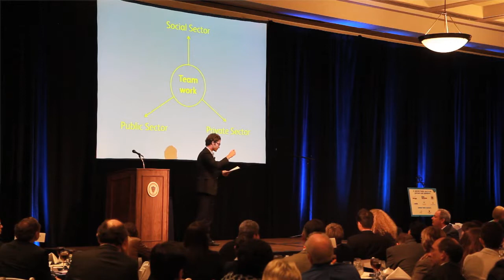2013 Ashoka U Exchange Closing Ceremony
Closing keynote from the 2013 Ashoka U Exchange hosted by the University of San Diego, February 21-23, 2013. Featured speakers included Bill Drayton, Founder & CEO, Ashoka; Marina Kim, Co-Founder & Executive Director, Ashoka U; Jorge Camil Starr, Chairman, Enova; & Jourdan Urbach, National Director, Jefferson Awards for Public Service